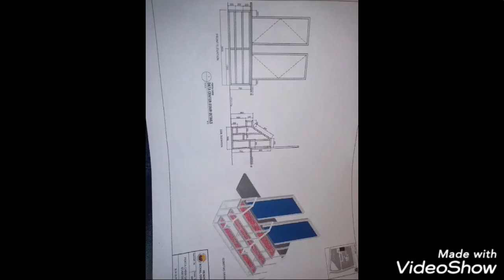Ladder in porta cabin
masarap na mahirap trabahong welder Lalo na dto sa bansang arabo lhat titiisin para matapos Ang trabaho.

welding ladder
welding ladder bar brackets
welding ladder rack
welding ladder rungs
welding ladder stands